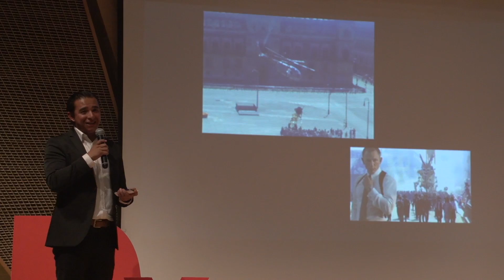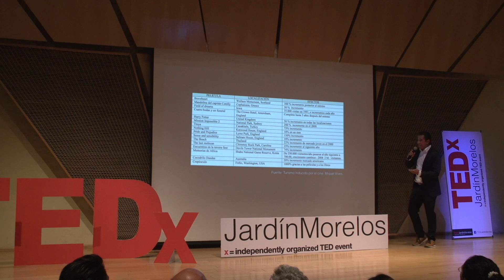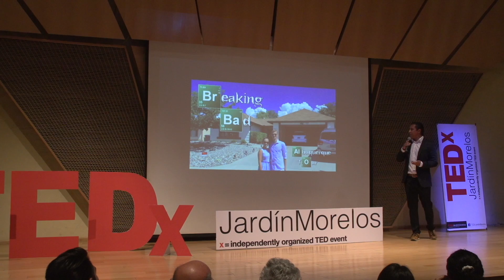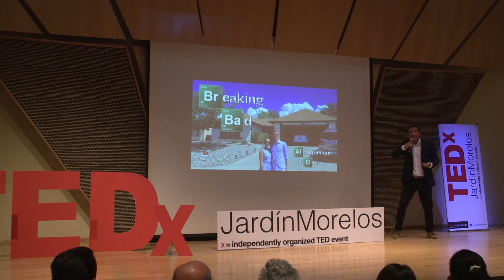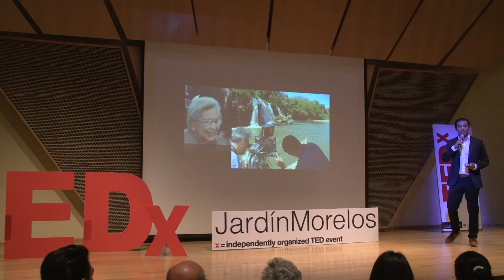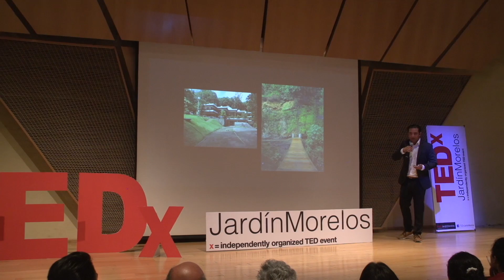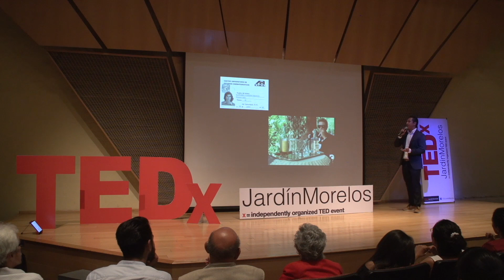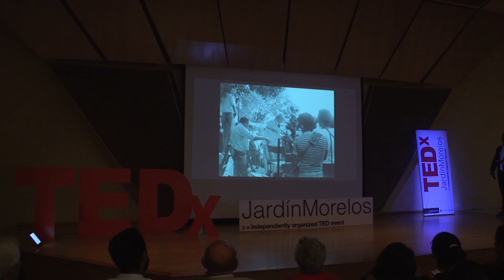Cuernavaca en el cine | Miguel Mendoza | TEDxJardínMorelos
Miguel Mendoza, morelense apasionado del cine, nos cuenta la historia de Cuernavaca y Morelos en el cine y cómo se puede ocupar esta historia para fomentar el turismo en la ciudad.

Estudié administración y mercadotecnia en México, así como psicocreatividad en la Universidad Autónoma de Barcelona.

Desde 2007 y hasta 2013 me desempeñé como Director del Cine Morelos logrando la difusión, promoción y exhibición de cine nacional e internacional en este emblemático recinto. Implementé la dinámica de funciones con realizadores y creé e impulsé las iniciativas de democratización y descentralización del cine, La Carreta Móvil y la Red de Cineclubes Comunitarios de Morelos, las cuales en palabras de Jorge Sánchez, Director General del IMCINE son “las iniciativas de promoción y difusión del cine mexicano más constantes y efectivas”.

De 2013 a 2015 fui Director General de la Comisión de Filmaciones del Estado de Morelos atrayendo a la región producciones nacionales e internacionales que resultaron en la creación de nuevos empleos y desarrollo económico en torno a la cinematografía.
Miembro fundador y Tesorero de la Red de Cines Itinerantes de América Latina y el Car